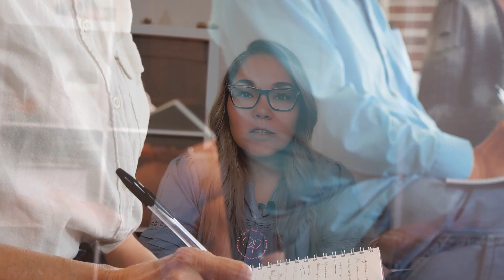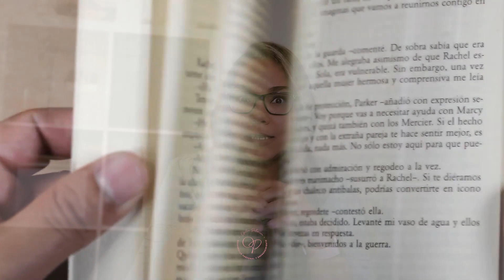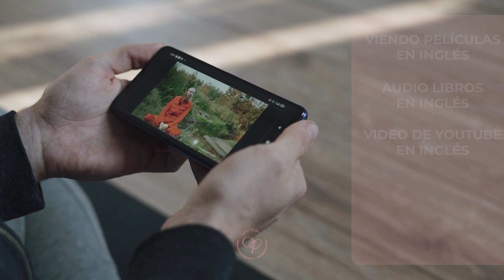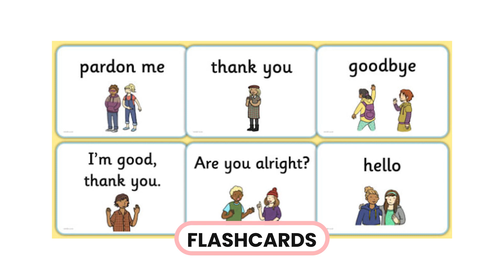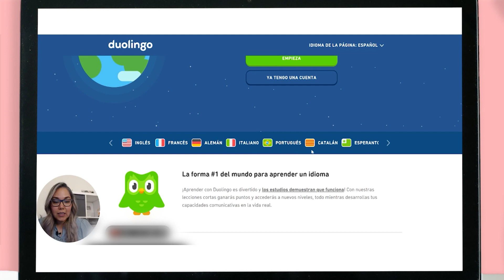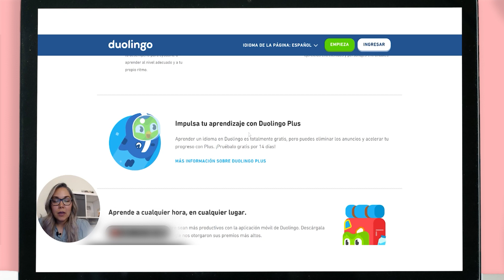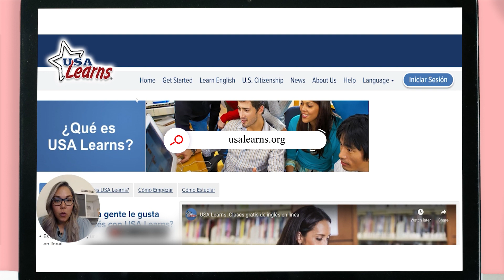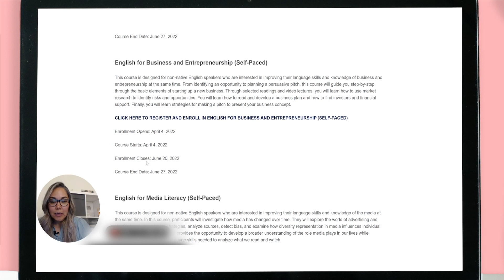Cuál Es El Mejor Metodo Para APRENDER UN IDIOMA Desde Cero +Recursos Gratuitos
Cuál Es El Mejor Metodo Para APRENDER UN IDIOMA Desde Cero [+Recursos Gratuitos]. Te gustaría APRENDER UN IDIOMA desde cero y no sabes cuál es el mejor metodo? En este video te comparto los mejores tips para aprender un idioma desde cero, en este caso el Inglés, y también te muestro páginas que ofrecer cursos GRATIS.

Ya puedes obtener mi curso "Escala Tu Negocio De Amazon Y Vende Como Un Profesional" haciendo click en el siguiente enlace:

Obtén mi Masterclass de Amazon para vendedores principiantes y aprende todo lo que necesitas saber antes de iniciar:

Adquiere GRATIS mi guía para generar ingresos en línea

Quieres compartir pantalla en tus directos, utiliza StreamYard es súper fácil: Obtenlo en el siguiente enlace:

Sitios mencionados en este video:
Duolingo
t.ly/-sJM
Openenglish
t.ly/zvXe
Shareamerica
t.ly/JYGX
USAlearners
t.ly/m20-

Obtén el programa que utilizo para editar mis videos, Camtasia, es gratis por 30 días:

Micrófono que utilizo para computadora:

Micrófono que utilizo para teléfono:

Aro de luz que utilizo:

Libro Piense y Hágase Rico:

O utiliza mi código directo:
OFELIAP225UE

OFELIA78632

De igual manera otros enlaces que menciono puedo llegar a obtener una pequeña comisión si los utilizas.